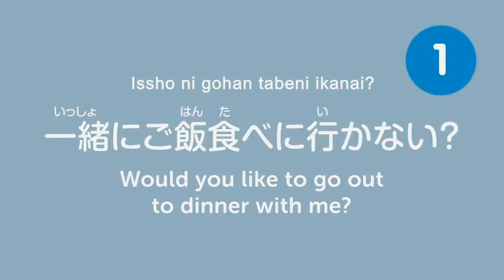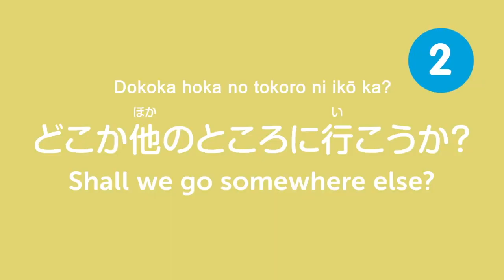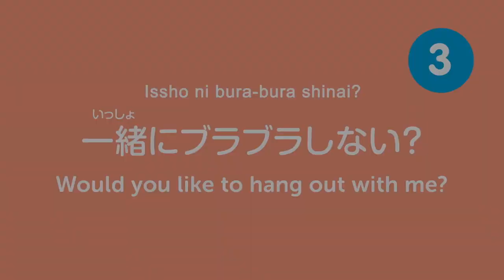KUNG PAANO MAG-AYA NG DATE IN JAPANESE.🇯🇵😀❤️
Asking Someone For a Date? Mag Nihongo Tayo. Lika Pratis Tayo.😀